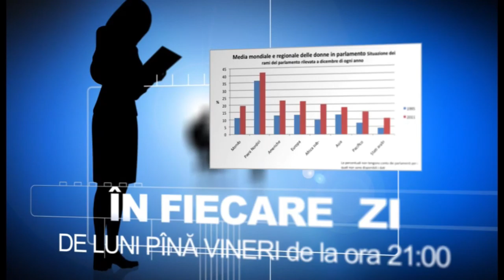Emisiune 24 noiembrie 2020 03 03 30 p m (Partea 1)